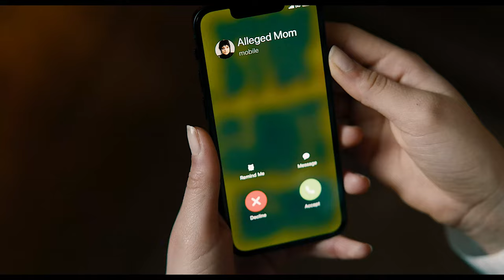BEETLEJUICE 2 Final Trailer 2024 Jenna Ortega, Michael Keaton 2K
The End  -  Movie Trailer